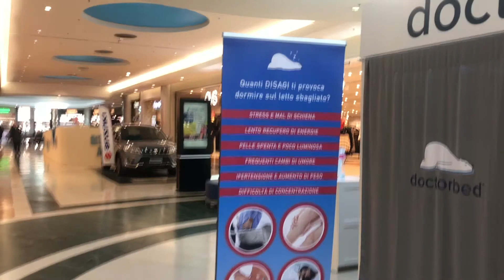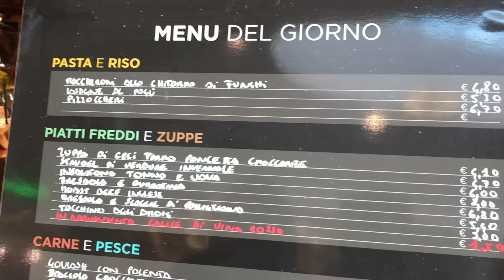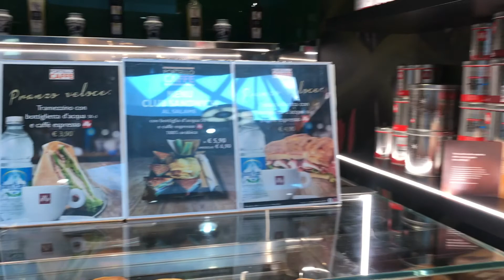Rossini Center, Pesaro - Italy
Weekend vibes in Pesaro.